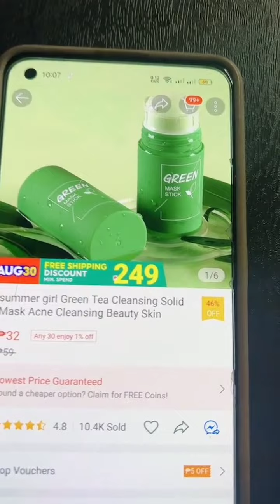Pampakinis ng mukha !!